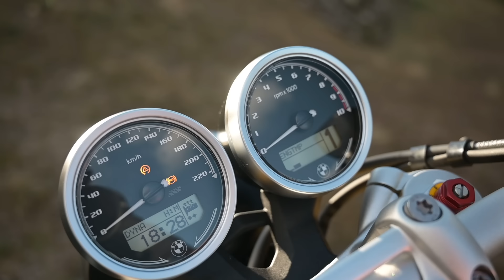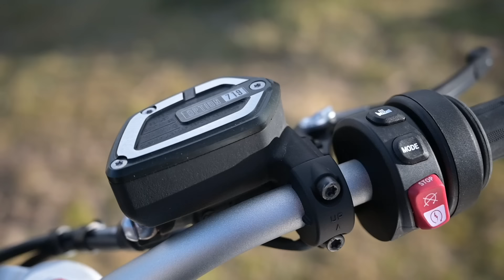BMW R NineT loaded with 719 options will make you fall in love with it.